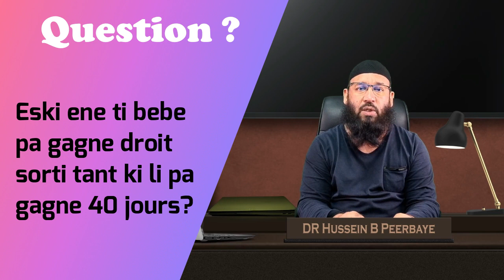Q: Eski ene ti bebe pa gagne droit sorti tant ki li pa gagne 40 jours? Dr Peerbaye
Question du jour: Eski ene ti bebe pa gagne droit sorti tant ki li pa gagne 40 jours.